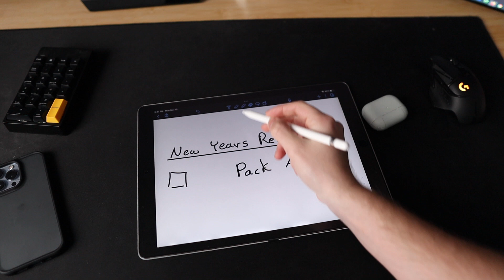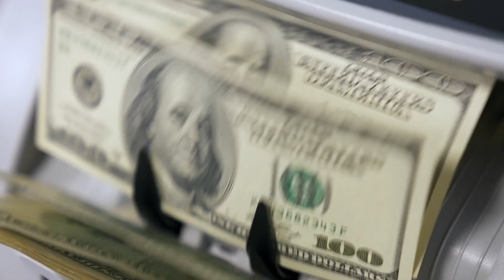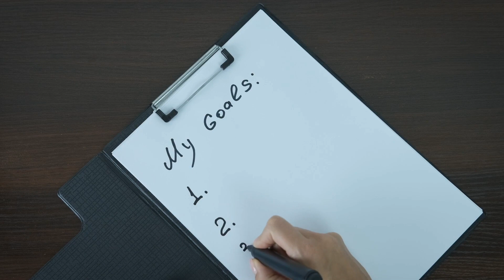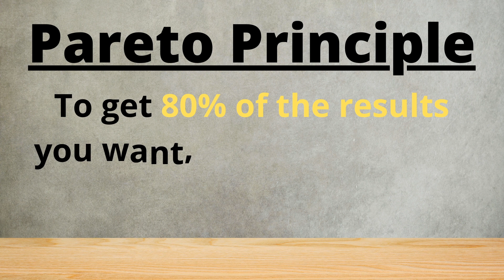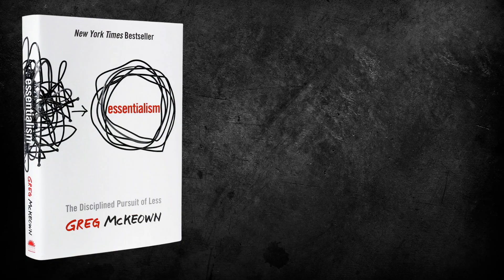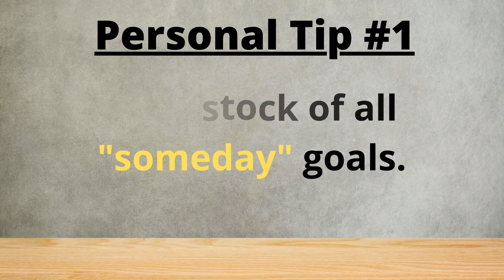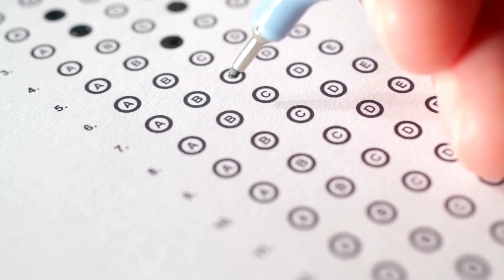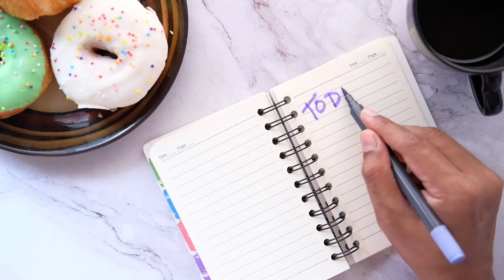Lessons from Three Days of Happiness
Three days of happiness is a very short light novel (also has a manga adaptation) that goes deep into this idea of living live passively with grand expectations, right up until the point where the bubble pops and the main character is left with only 3 months to live. It's a great story that touches on topics relating to regrets, self-delusions, hope, and love.

I genuinely think everyone should read it, and it inspired this new series I'll be doing called Books and Coffee where every month I'll be making a video on something interesting I've read.

⏩ Feel free to skip around:
0:00 - Hello
0:47 - Quick Summary
1:47 - Parkinson's Law
3:13 - Someday Problem
4:19 - Pareto Principle
6:29 - Goals
9:01 - Deadlines
10:15 - Quote